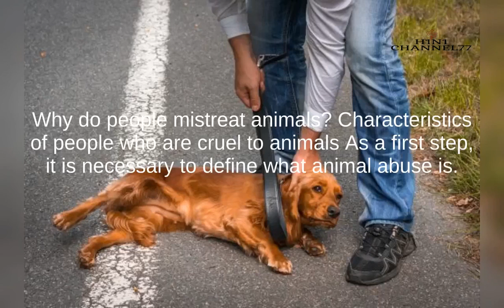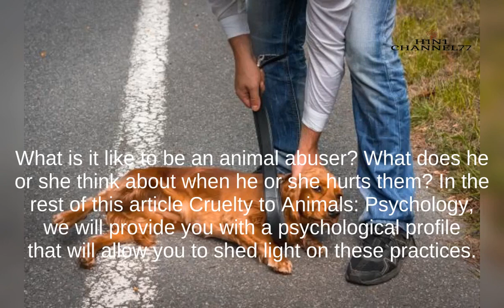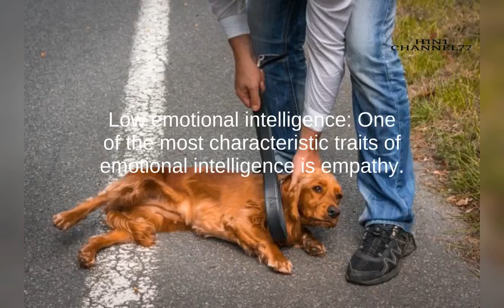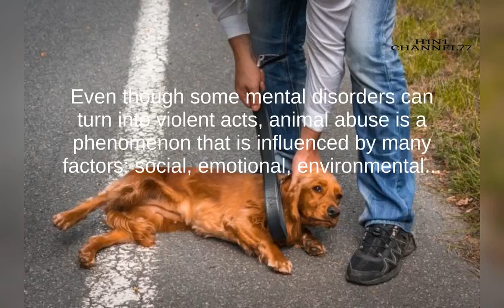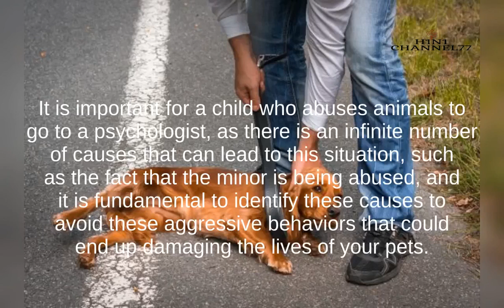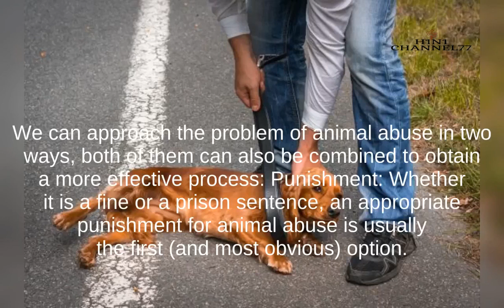Cruelty to Animals Psychology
Cruelty is a characteristic that is present in many human beings and may sometimes be reflected in the way some people treat their pets or the animals with which they have contact.
Although it is a sad and frustrating fact, animal abuse is still very much in vogue in our society and we do not always realize the amount of violence that some animals experience daily.
When we think of animal abuse, we immediately imagine people hitting or yelling violently at their pets, without feeling or scruples, however...
How exactly does a person who is cruel to animals behave? We will create a psychological profile of a person who is cruel to animals.